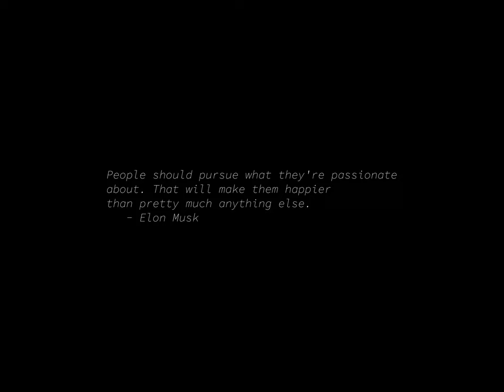Sunrise Time-lapse: Friday, July 05, 2024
On this day:
   Bikini demonstrated for the first time, 1946
   Day of Peace and Unity in Rwanda
   Independence Day in Algeria and Venezuela
   Gordon Jacob is born, 1895

Today's random fortune, quote, or snark:
Plots are like girdles.  Hidden, they hold your interest; revealed, they're
of no interest except to fetishists. Like girdles, they attempt to contain
an uncontainable experience.
        -- R. S. Knapp